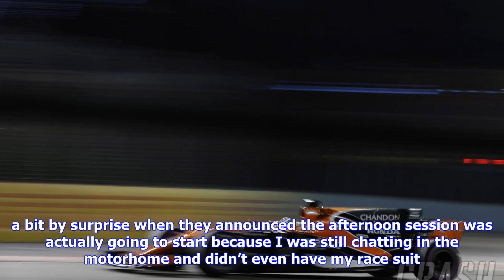F1 | Alonso: i was still in mclaren motorhome when fp2 started…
Alonso: i was still in mclaren motorhome when fp2 started…

Fernando Alonso says he was caught by surprise when the green flag was waved for the delayed start f...